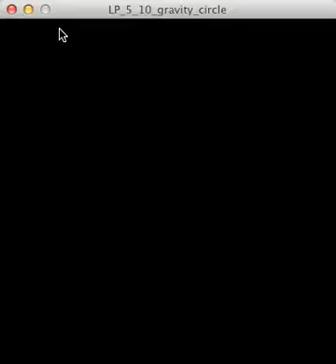LP_05_10_gravity_circle.mp4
A brief video clip to show a dynamic and/or interactive drawing created in the open-source application Processing (from Processing.org) This sketch is based on Exercise 5.10 from Daniel Shiffman's book "Learning Processing."